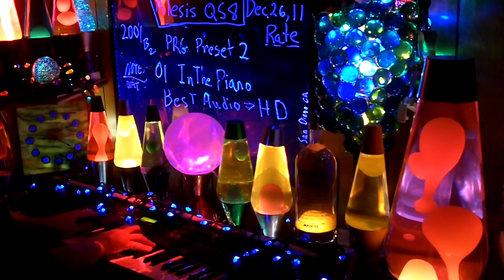2001b YT MrAlesisMan - Alesis QS8 - PRG Preset 2 - InThePiano - 001 ++++